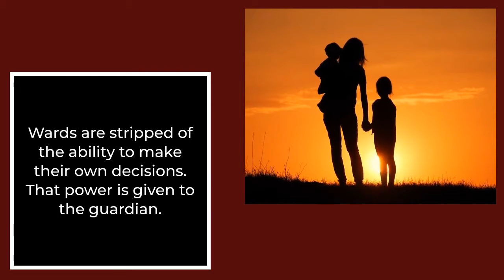If You “Care a Lot” About Your Future, Do This to Avoid Becoming a Ward of the State.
When a guardian is appointed for you, you are literally stripped of your ability to make decisions for yourself, and that power is given to someone else.